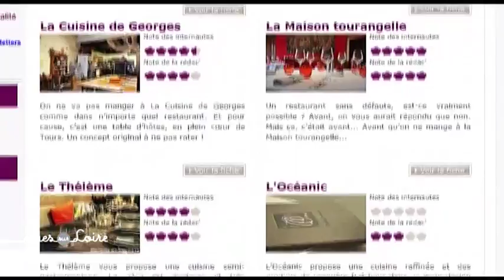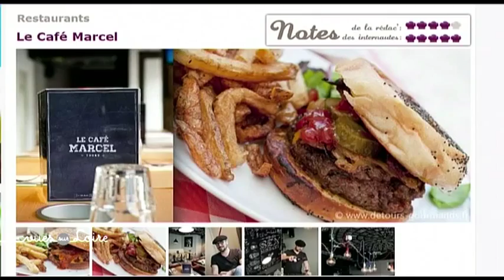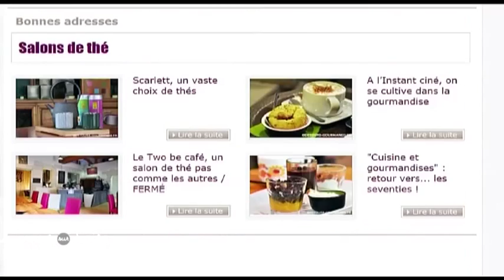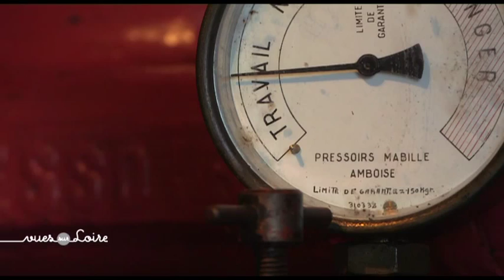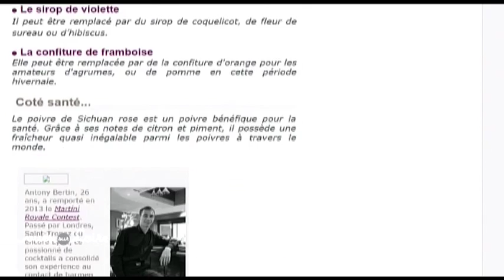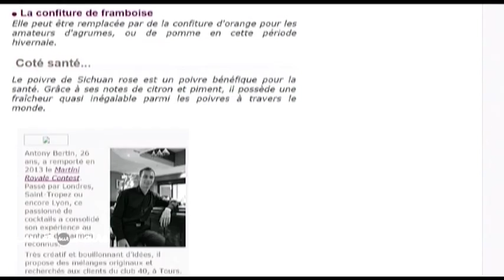Vues sur Loire : Détours Gourmands au Château D’Artigny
Nos guides du jour sont de jeunes entrepreneurs du web. Amandine et Dylan ont créé Détours Gourmands, un site web entièrement dédié à la gastronomie en Touraine. Un bon prétexte pour une émission savoureuse au château d’Artigny, un de leurs récents coups de cœur.

Les invités

Amandine Dudek, co-fondatrice de Détours Gourmands
Parcours en Lettres Modernes et IUT de journalisme à Tours. Elle écrit son mémoire de fin d’études sur les critiques gastronomiques. A partir de 2008, elle passe 2 ans à Paris, en charge de la rubrique cuisine pour L’Internaute. C’est là que né le projet de Détours Gourmands riche de son expérience web.

Pascal Brault, manager Château d’Artigny
Ancien élève de l'école d'hôtellerie de Blois, Pascal Brault prend la direction du château d’Artigny fin 2012. Il a occupé de nombreux postes à responsabilité, directeur adjoint du Prieuré à Chênehutte-les-Tuffeaux, à côté de Saumur, et chargé de la gestion informatique des Grandes Étapes... Sportif accompli, il s'est engagé plusieurs fois au marathon du Médoc, mais il se définit aussi comme un épicurien qui adore cuisiner.

Dylan Lefaucheux, co-fondateur de Détours Gourmands
Il a longtemps cherché sa voie. A 15 ans, il donne des cours à des étudiants archéologues, c’est le métier qu’il veut faire. Bac S, Math Sup/Math Spé, Prépa CAPES, Licence Physique Chimie, Master Physique Chimie des matériaux, il se destine aux métiers de l’environnement…
En parallèle, il est correspondant sportif pour le Berry Républicain.
Au final, il n’est pas encore sur la bonne voie, il s’engage dans l’armée de l’Air pour apprendre devenir contrôleur aérien de défense aérienne ! Il devient capitaine à Cinq-Mars-la-Pile, chef de toute la façade ouest de la France… Après 7 ans dans l’armée, il arrête en 2013 pour se consacrer pleinement à… Détours Gourmands avec sa femme Amandine.

Richard Prouteau, chef de l’Origan – Château d’Artigny
Il est à la direction des cuisines du château d’Artigny depuis septembre 2010. Son parcours est jalonné de belles tables à Paris et en province : Le Jules Verne, Le Chiberta, L’Hostellerie du Chapeau Rouge,
L’Auberge des Templiers… Il prend les rênes du Speltz à Luxembourg ville, où il obtient son premier macaron Michelin, qu’il parvient à conserver au Richelieu sur l'Ile de Ré.
Très attaché aux fondamentaux de la cuisine française et passionné par les produits régionaux, il souhaite proposer au château d’Artigny «une cuisine traditionnelle avec une touche sensible de modernité. Un véritable défi !»

Anthony Bertin, chef barman Château d’Artigny
26 ans, il a remporté le Martini Royale Contest en 2013. Passé par Londres, St Tropez, Lyon, et maintenant au château d’Artigny, ce passionné de cocktails a consolidé son expérience au contact de barmen reconnus. Riche d’une formation intensive avec le chef barman du Plaza Athénée, ce jeune créatif et bouillonnant d’idées a trouvé sa place dans ce lieu réputé de Touraine où il n’hésite pas à marier les saveurs locales aux grands classiques des cocktails.

Les échappées

« Balade gourmande »
Laurent Meudic a changé de vie radicalement et a ouvert une épicerie pleine à craquer de produits sélectionnés dans le Patrimoine Culinaire Régional.

« Peter Hahn »
Il s'appelle Peter Hahn, il est américain et il est passé de la finance à la vendange, en reprenant un domaine de Vernou, pour y signer un vouvray grand cru.

« So Frenchy’s »
Romain Crouet a fait un temps les marchés avec sa caravane à hamburger. S’il a décidé aujourd’hui de se fixer, il n’a pas laissé tomber ses convictions.